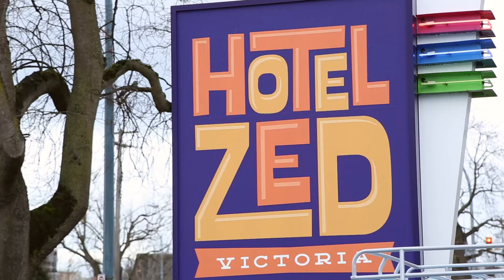2017 Chamber Award Nominee for Business Person of the Year: Mandy Farmer, Hotel Zed